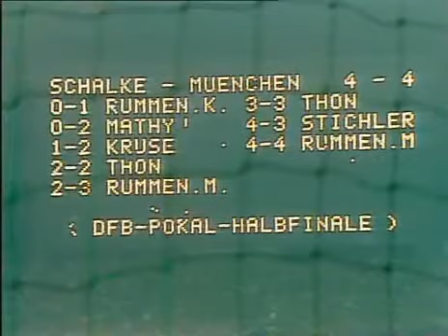Bayern München vs Schalke| 1983-1984 (Halbfinale)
Viel Spaß!

DFB-Pokal 1983/1984, Halbfinale
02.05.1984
Parkstadion (Gelsenkirchen), 70.600 Zuschauer
Schiedsrichter: Wolf-Günter Wiesel (Ottbergen)

Tore
0:1 Karl-Heinz Rummenigge 3.
0:2 Reinhold Mathy 12.
1:2 Thomas Kruse 13.
2:2 Olaf Thon 19.
2:3 Michael Rummenigge 20.
3:3 Olaf Thon 61.
4:3 Peter Stichler 72.
4:4 Michael Rummenigge 80.
4:5 Dieter Hoeneß 112.
5:5 Bernard Dietz 115.
5:6 Dieter Hoeneß 118.
6:6 Olaf Thon 120.

Aufstellung Schalke:

Walter Junghans
Thomas Kruse
Bernard Dietz
Michael Jakobs
Mathias Schipper
Michael Opitz
Bernd Dierßen
Peter Stichler
Volker Abramczik
Olaf Thon
Klaus Täuber

Aufstellung Bayern München:

Jean-Marie Pfaff
Norbert Nachtweih
Klaus Augenthaler
Bertram Beierlorzer
Bernd Dürnberger
Wolfgang Grobe
Sören Lerby
Hans Pflügler
Reinhold Mathy
Karl-Heinz Rummenigge
Michael Rummenigge

Trainer Schalke:
Diethelm Ferner

Trainer Bayern München:
Udo Lattek